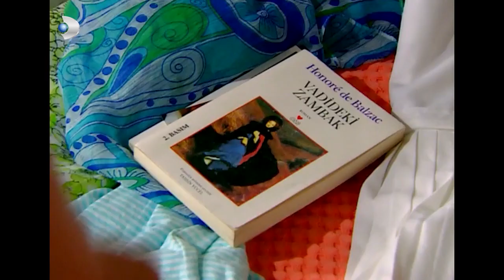Mine :''Özür Dilerim Aslı" - Kavak Yelleri 55.Bölüm